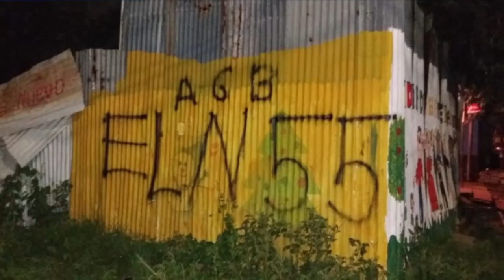Comunas 1, 6 y 7 fueron marcadas con letreros ELN